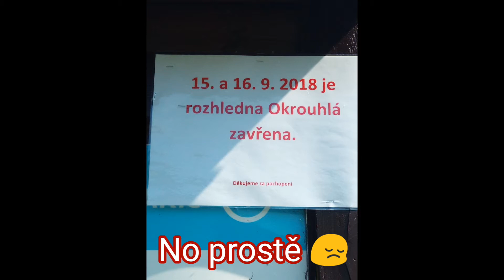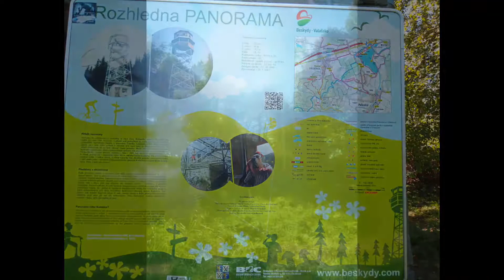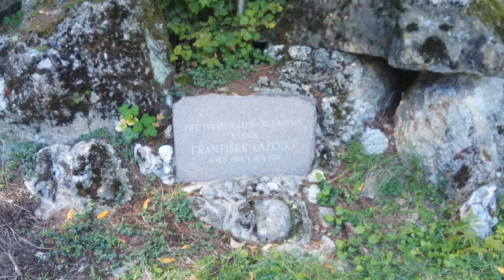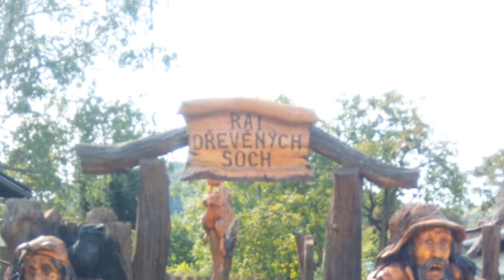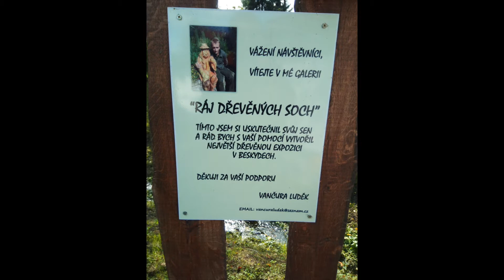Rozhledna Panorama, galerie dřevěných soch (Ostravice)